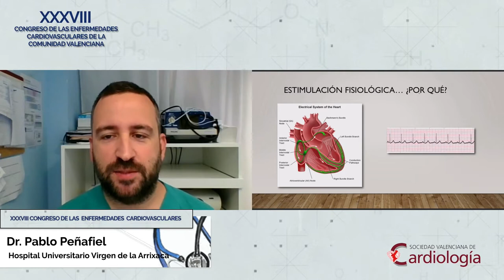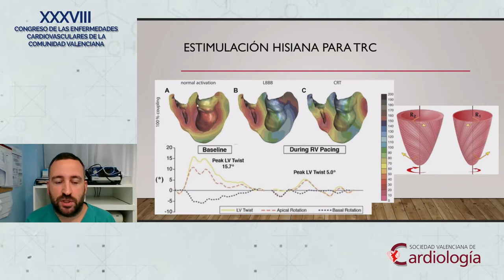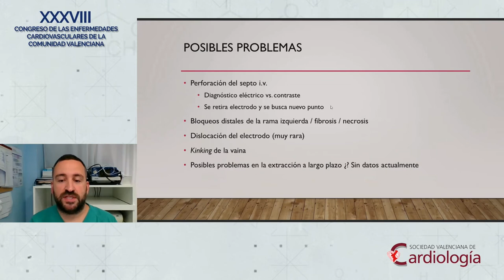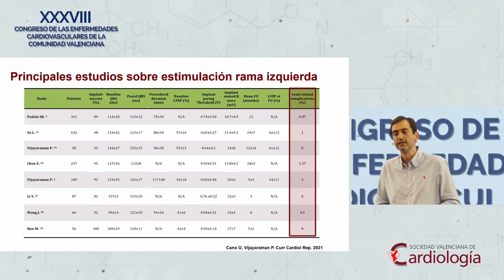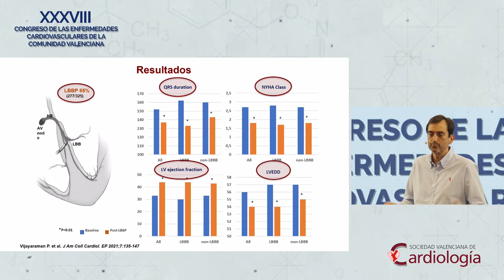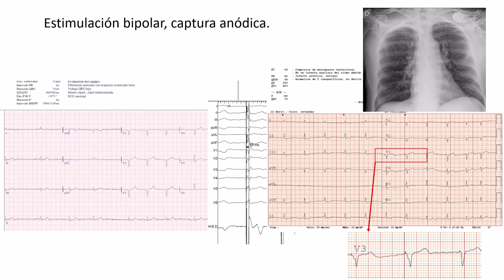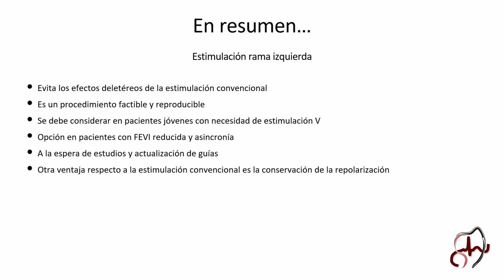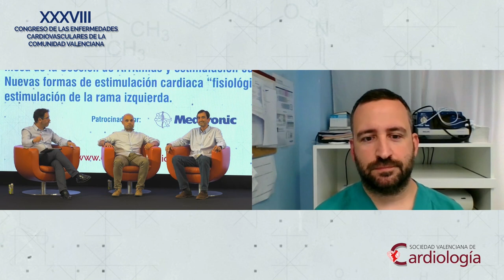Nuevas formas de estimulación cardiaca “fisiológica”: estimulación de la rama izquierda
Moderadores: Dr. Santiago Heras Herreros. Hospital San Juan de
Alicante y Dr. Alejandro Bellver Navarro. Hospital General de Castellón.
Ponentes:
Fisiopatología. Técnica de implante e indicaciones.
Dr. Pablo Peñafiel. Hospital Universitario Virgen de la Arrixaca.
Programación, resultados y perspectivas futuras.
Dr. Óscar Cano. Hospital Universitario y Politécnico La Fe.